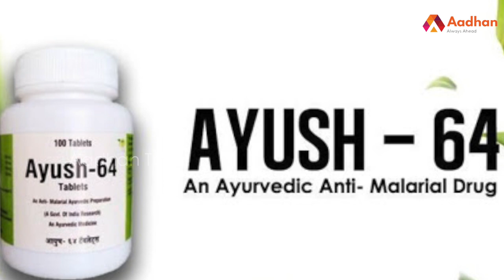அஸ்வகந்தாவை ஆய்வு செய்யும் இந்திய மருத்துவர்கள் | தீர்வாகுமா ஆயுர்வேதம் ? | Aadhan Tamil